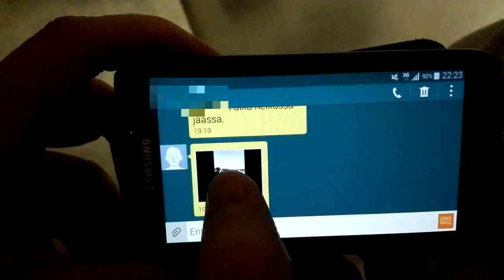Why it's called smartphone?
Getting portrait video from friend. Trying to see it full screen...
Why on earth this thing is called smartphone?